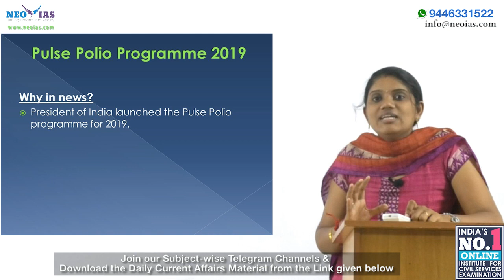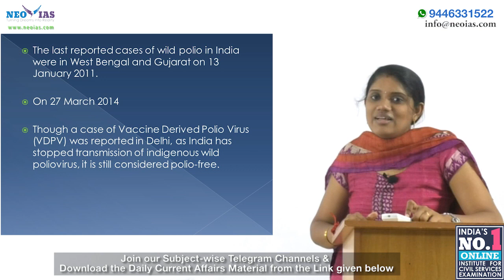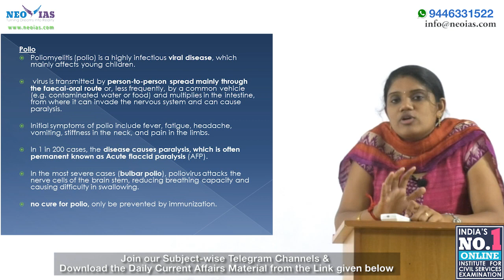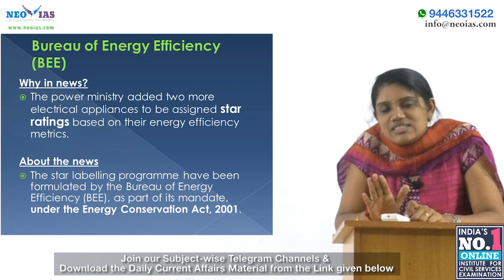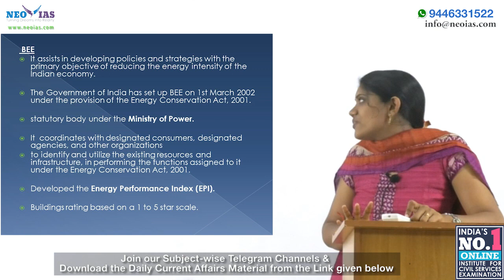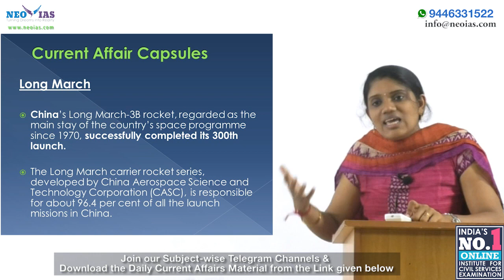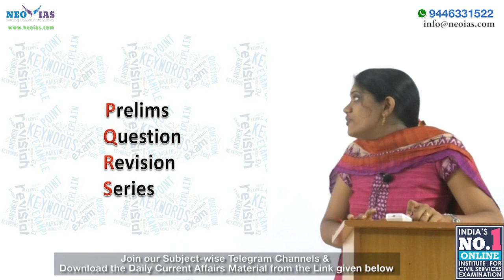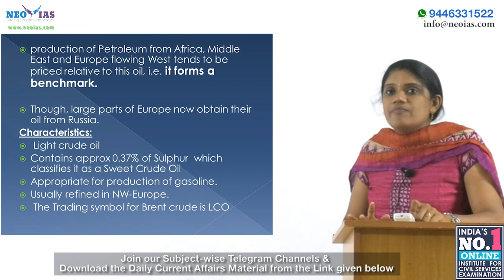DAILY CURRENT AFFAIRS | 11th MARCH 2019 | UPSC CSE PRELIMS 2019 | EKAM IAS